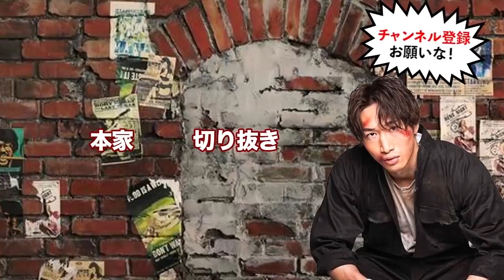炎上系YouTuberにフラストレーションを溜めた安保瑠輝也がボディ1発でマットに沈める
・【炎上系YouTuberエド】の態度が悪かったので無理やりスパーリングに誘ってみた